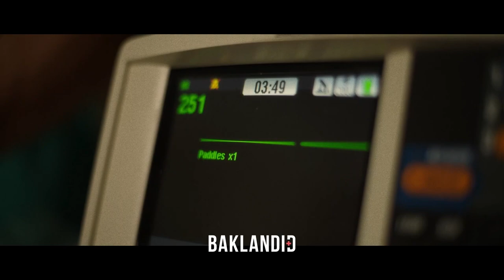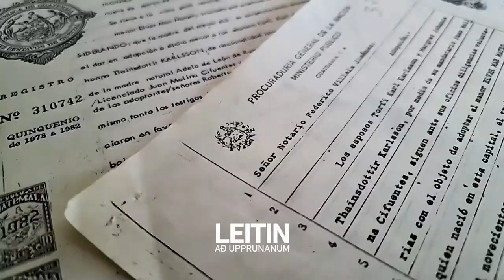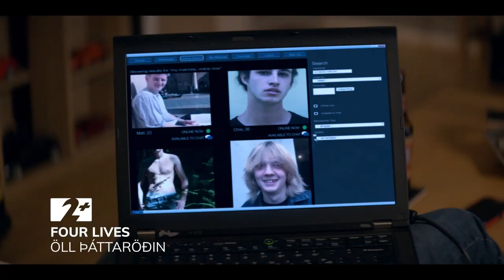Ljósleiðaradeildin Tíunda umferð | LAVA vs Þór - Viðstöðu vs Ármann - Breiðablik vs Dusty